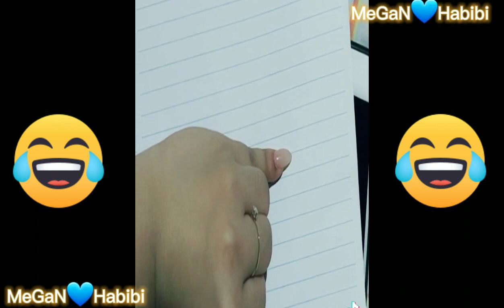trending : hand stretch effect on tiktok